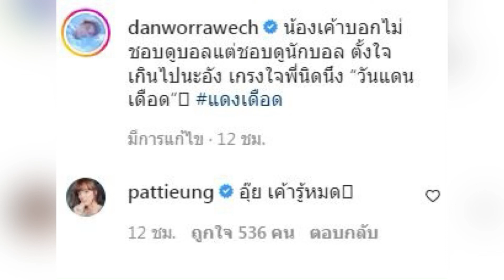ล่าสุด แดน วรเวช ถึงกับออกอาการเมื่อ แพทตี้ หวานใจบอกไม่ได้ชอบดูบอลแต่ชอบดูนักบอล แดนแพทตี้ #100